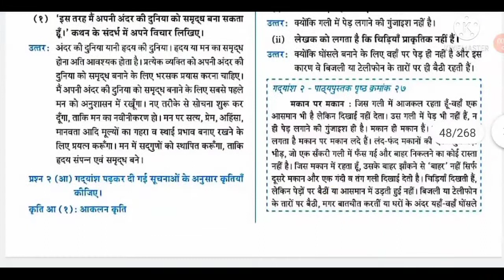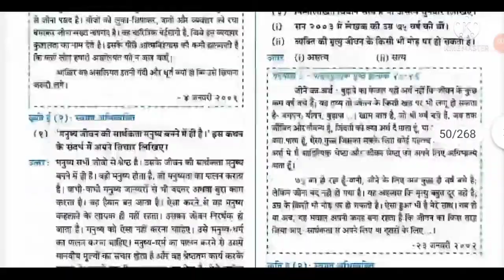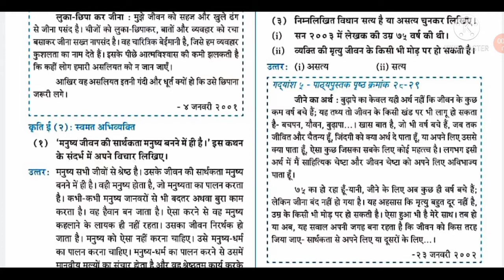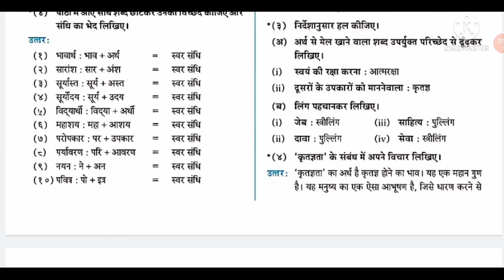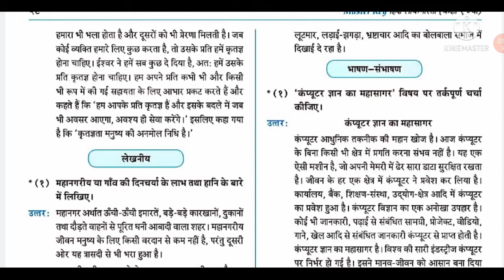Class 10 Hindi 7 Khula Aakash (purak pathan) Answers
. Please Support me to Reach